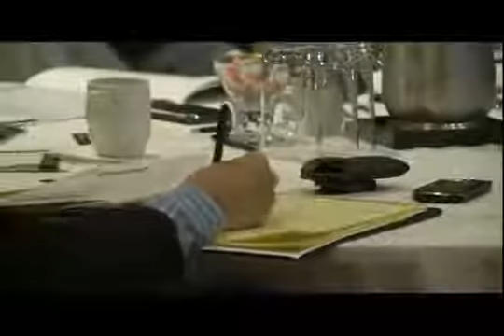2012 Advocis Regulatory Affairs Symposium